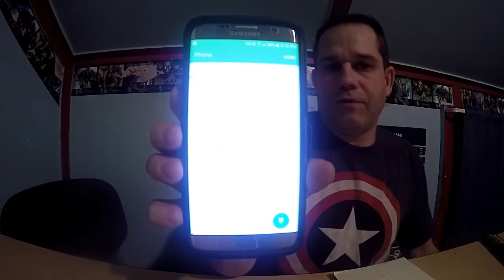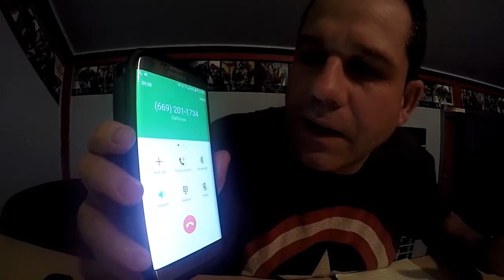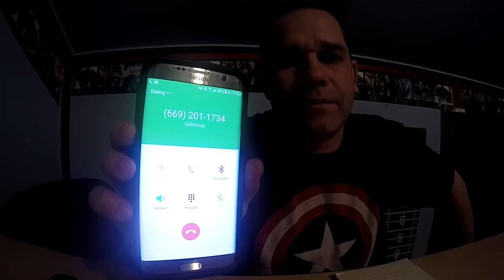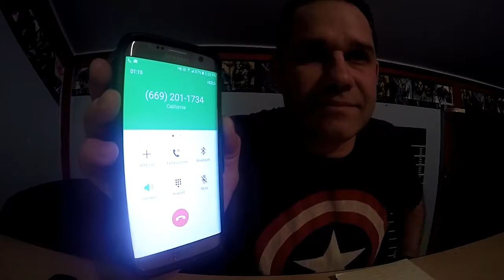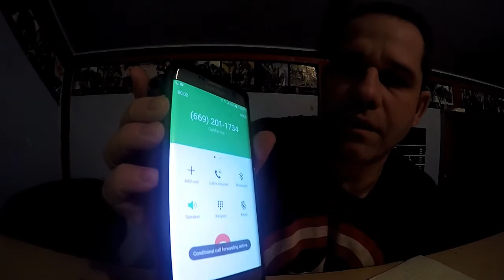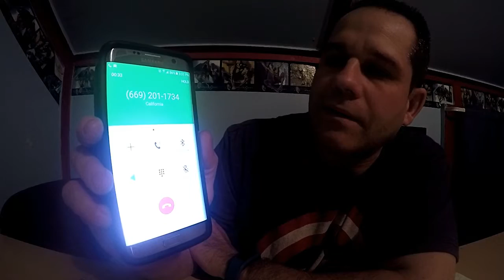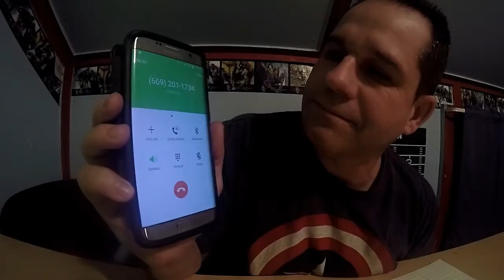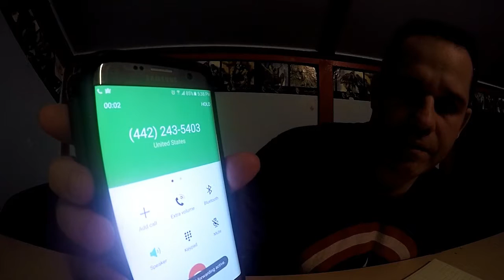IRS TAX SCAMMERS EXPOSED Part 1 of 2 CAUTION FOUL LANGUAGE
IRS Internal Revenue Service Tax Scammers Exposed.  Please watch both videos for full details.  Sorry for some of the foul language but I want everyone to be warned of these scammers.